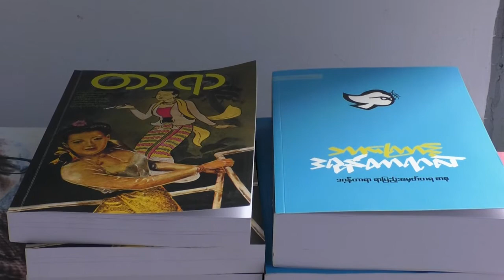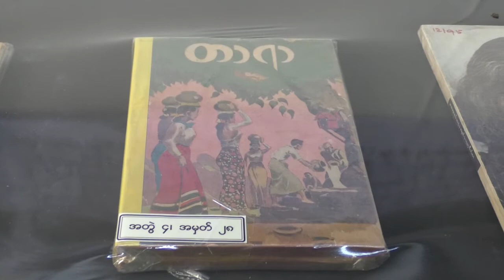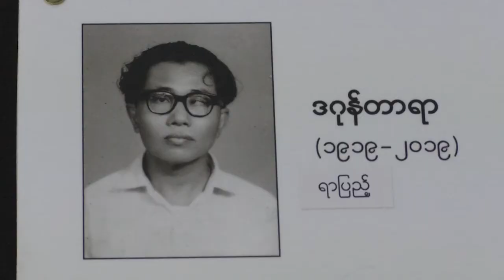Dagon Taryar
In 2021, myanmar faces junta again. Just for memorable person who was a hero